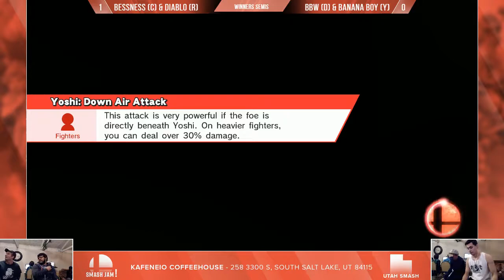[2018-01-13] Wii U - Diablo & BestNess vs BBW & Banana Boy WS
Tournament: January 2018 Smash Jam
Date: 01/13/2018
Location: Kafeneio's Coffeehouse, Salt Lake City UT
Game: Super Smash Bros. For Wii U